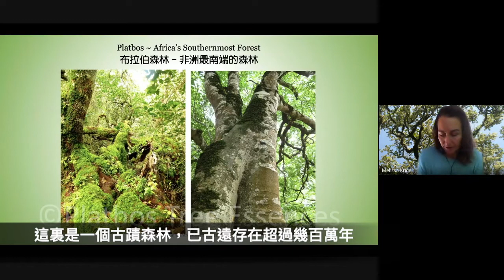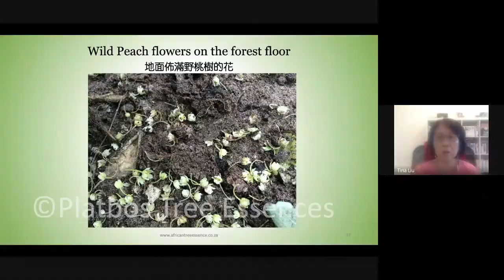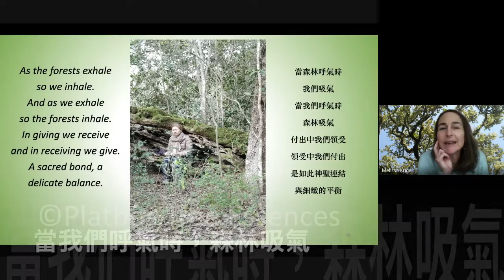非洲大樹花精：製作者如何搬入森林的故事 Platbos Tree Essence : How the maker moved to ancient forest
2021年5月～7月邀請非洲大樹花精製作者Melissa首次在全球開設。歡迎單堂報名（送第一堂千年森林介紹），單堂參加也很能夠融入老師講解說明。

6月場特別邀請製作者分享製作時、每個大樹花精會加入的「神秘學符號」以及「花卡實用練習」，歡迎花友們參加。單堂報名送第一堂森林介紹，6月中時可到online課平台免費補聽，🌳 報名資訊

🌳 非洲老師分享去年隔離、染疫與恢復的過程影片